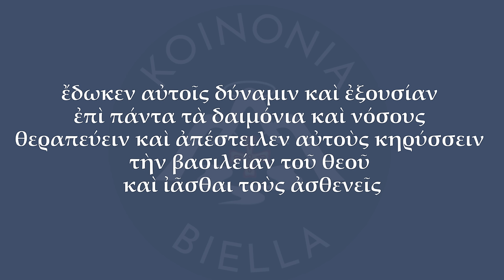Commento al Vangelo del giorno - ANNUNCIA GESÙ CON AUTORITÀ! - Lc 9,1-6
Il Vangelo di oggi, Mercoledì 25 settembre 2024. tratto da Luca 9,1-6, racconta di quando Gesù manda i suoi dodici discepoli in missione. Egli conferisce loro potere e autorità su tutti i demoni e per guarire le malattie, incaricandoli di annunciare il Regno di Dio e di guarire i malati.

Lo slogan “Annuncia Gesù con autorità!” esorta a ciascuno di noi di esercitare con fiducia e forza lo stesso potere conferito ai discepoli, sapendo che l’autorità viene direttamente da Gesù, per portare guarigione e liberazione agli altri.
🔴 SEGUICI SUI SOCIAL‼️
🔵 Official WEBSITE - Pagina Officiale di Koinonia Biella